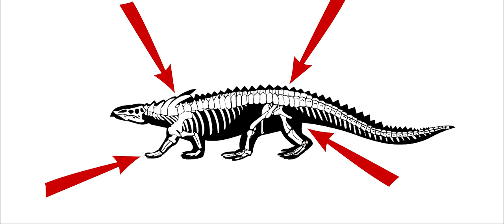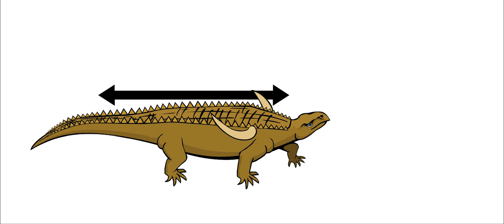desmatosuchus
NAME: DESMATOSUCHUS (des-mat-oh-SUE-kus) meaning: "link crocodile"

SIZE: 16 feet long

TYPE OF DIET: Herbivore (plants)

WHEN: Mid Triassic period (230 million years ago)

WHERE: Fossils found in Texas, USA, North America

Desmatosuchus lived at the very beginning of the dinosaur age, about 230 million years ago. This creature looked a bit like a crocodile but it had sharp spikes running down its back. In fact its name, Desmatosuchus, means "link crocodile". But Desmatosuchus was not a crocodile. It was not even a true dinosaur. It was an ancient reptile called an aetosaur. It wasn’t a true dinosaur because it was missing certain things: special bones in its back, a thumb, roller joints and a large bone called a “tibia”. Many people still consider this creature to be a dinosaur, however, because it looks like other dinosaurs living at the same time.

Desmatosuchus was the first of the armored creatures. This means that it had heavy bones called plates along its back and sides for protection. The spikes along its back were useful against predators who wanted to eat Desmatosuchus for food. The spikes on its shoulders were the longest – up to 18 inches long. It had a short snout that looked a little like a bird’s beak. It had a stout, heavy body with four short legs. It had a long tail. It grew to be about 14 feet long, which is about the size of a minivan.

Desmatosuchus had weak, blunt teeth. Because of this we believe that it was an herbivore, meaning that it ate plants. It was probably a slow-moving creature that ate leaves and roots and plodded along carefully under all the heavy plates and spikes. The first
Desmatosuchus bones were found in the southwestern United States, in what is now the state of Texas.